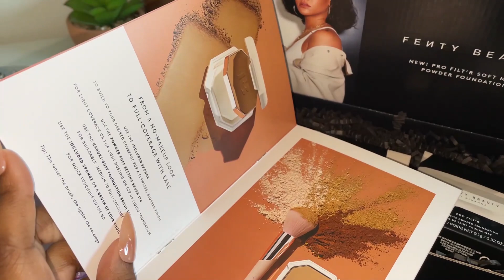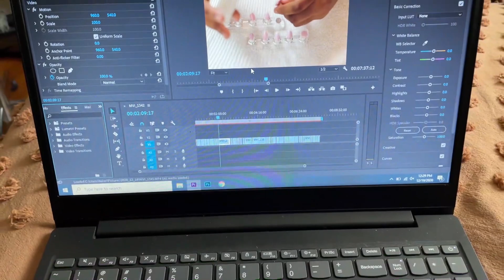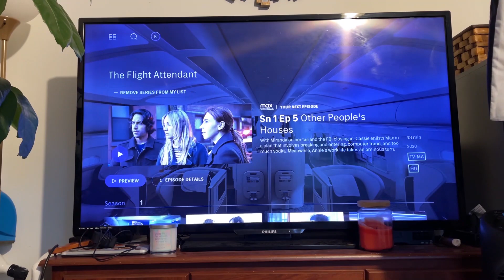VLOG | Working From Home, How I Take My Own Photos for Social Media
Welcome back to another day in my life vlog. I stopped counting 12 Days of Christmas but... we're still here. Don't even worry about it! You're about to see an honest version of my actual life. I spend most of my days in my bedroom working. I make the most out of what I have just like most creators. I hope you enjoy this behind the scenes look!

✦ FAQ
LOCATION: New York City
BIRTHDAY: December 93’
ETHNICITY: African American
HAIR TYPE: Type 4
HAIR TEXTURE: 4C
HAIR DENSITY: Medium Density
HAIR POROSITY: High Porosity
HAIR COLOR: At home box dye used, Creme of Nature “Vivid Red”. (I did myself. I am not a professional. If you are unexperienced or uncomfortable with hair dye, please visit a color specialist.)